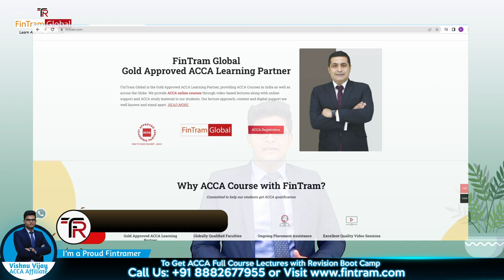ACCA Under 2 minutes | ACCA course details | ACCA Salary Package | Benefits of ACCA Membership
In this video, we are going to talk about ACCA , ACCA EXAM, Scope Of ACCA,PLACEMENT, SALARY & MANY MORE...

FinTram Global is the Gold Approved ACCA Learning Partner, providing ACCA & IFRS Courses in India as well as across the Globe. We provide ACCA online courses through video-based lectures along with online support and ACCA study material to our students. Our lecture approach, content and digital support is well known and stands apart.

Providing the best ACCA course in Delhi and ACCA courses in India, we are well-adapted with the latest syllabus and our approach to ACCA online courses includes practical, theoretical and real-life case studies. We prepare students not just for examinations; rather we put in our best efforts in them for inculcating knowledge and experience. We hold our student hands right from their registration, all through their ACCA online coaching and also assist them with placements across the Globe.